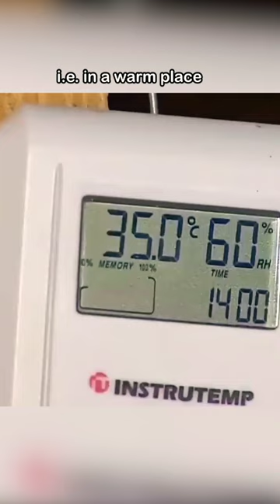What Is Crocodile farming?